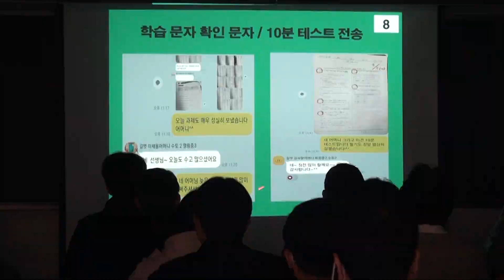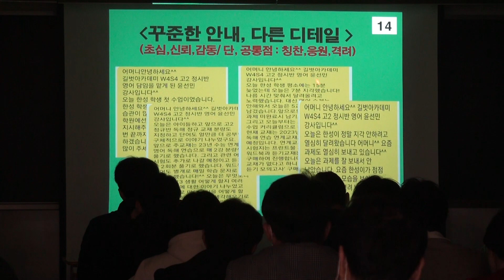목동 영어 학원 길벗아카데미 학생과 학부모와 이렇게 소통한다!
목동 수학/영어 학원 길벗아카데미의 학생 관리 비법은 무엇일까요?
항상 학생 관리를 위해 연구하고 노력하는 선생님들입니다.